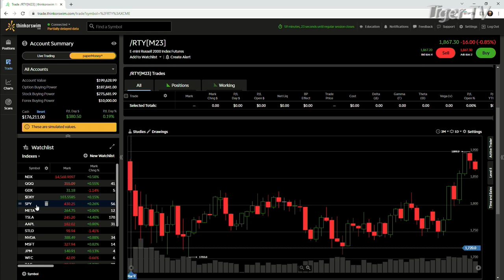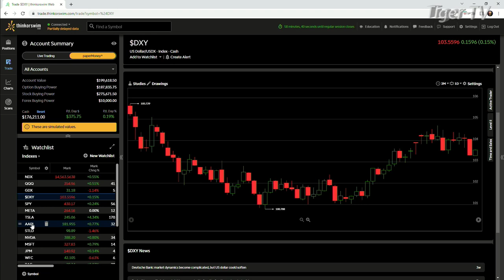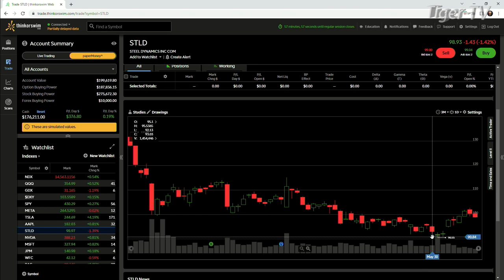June 9th, 3PM ET Market Update on TFNN - 2023